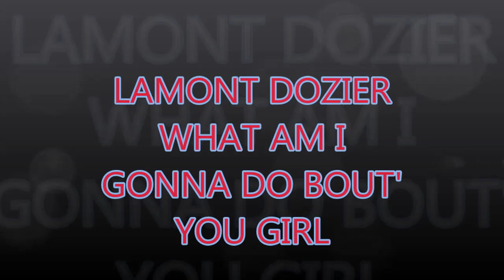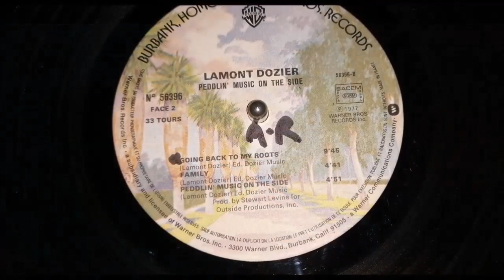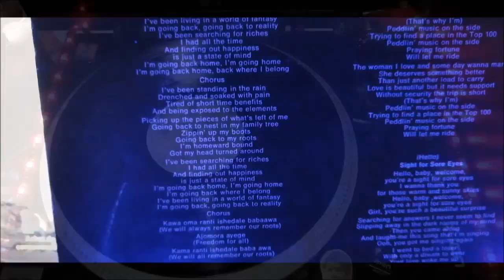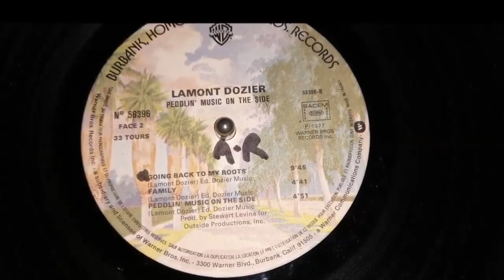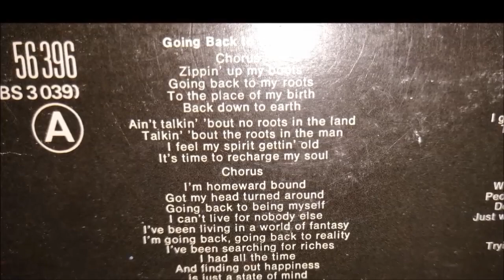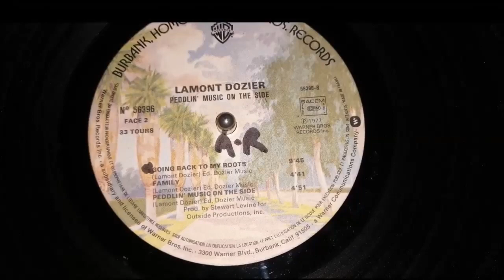LAMONT DOZIER.WHAT AM I GONNA DO BOUT' YOU GIRL